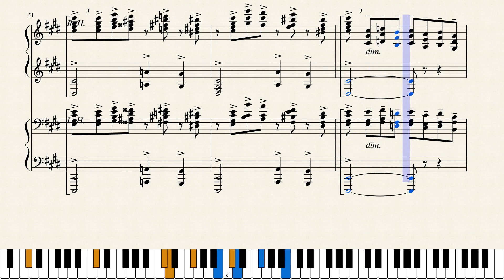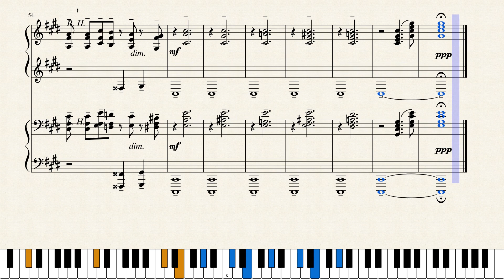Rachmaninoff - Prelude in C sharp Minor, Opus 3 No 2 (Noten, sheet music)